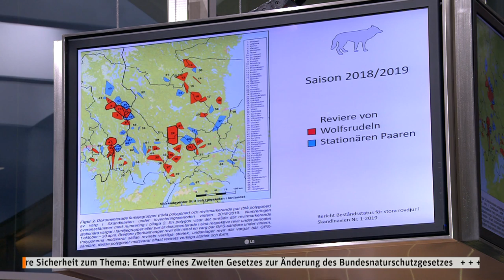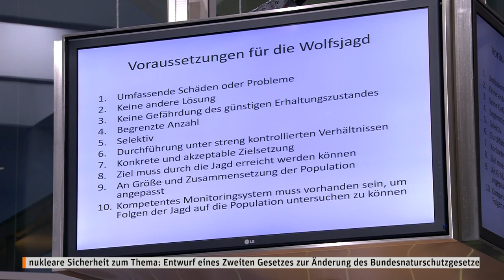Anhörung zum erlaub­ten Ab­schuss von Wölfen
Der Abschuss von Wölfen soll in bestimmten Fällen erleichtert werden. Zur Abwendung drohender „ernster landwirtschaftlicher Schäden“ durch Nutztierrisse sollen künftig „erforderlichenfalls auch mehrere Tiere eines Rudels oder auch ein ganzes Wolfsrudel entnommen werden können“, heißt es in einem Gesetzentwurf der Bundesregierung zur zweiten Änderung des Bundesnaturschutzgesetzes, der am Montag, 9. Dezember 2019, im Mittelpunkt einer zweistündigen Anhörung des Ausschusses für Umwelt, Naturschutz und nukleare Sicherheit unter Leitung von Hubertus Zdebel (Die Linke) stand.